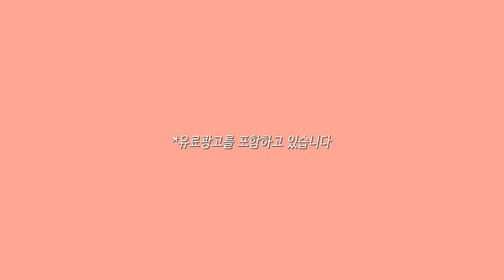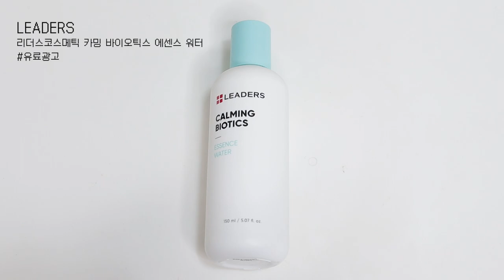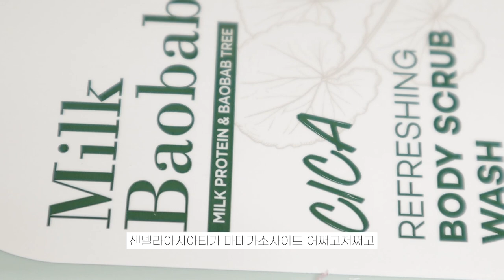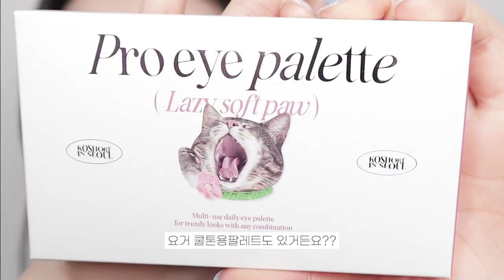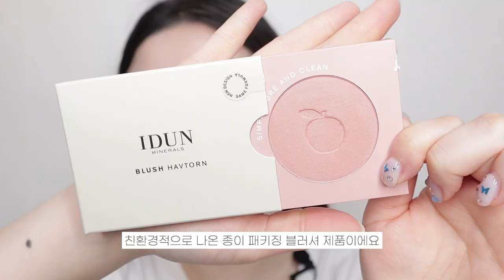봄 느낌 낭낭한 메이크업🌸 + 신상 리뷰💝 | 클리오 고양이 팔레트, 투쿨포스쿨 플레르 워터틴트 전색상, 피부 진정꿀템 등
| 𝙥𝙧𝙤𝙙𝙪𝙘𝙩 |

리더스코스메틱 카밍 바이오틱 퀵 수딩패드

리더스코스메틱 카밍 바이오틱스 에센스 워터

밀크바오밥 시카 리프레싱 바디 스크럽 워시 500ml

미쟝센, 살롱10 노워시 극손상 앰플 트리트먼트

클리오 프로아이팔레트 19낮잠자는치즈

에뛰드 마스카라 픽서

웨이크메이크 리얼애쉬브러쉬라이너 01애쉬블랙

네이처리퍼블릭 보태니컬 컬러무드 오토펜슬라이너 07애프리콧

네이처리퍼블릭 보태니컬 럭키 도트펜 01점

자빈드서울 윙크플레이 마스카라 블랙

블러셔추천 추천

| 𝙛𝙤𝙡𝙡𝙤𝙬 𝙢𝙚 |